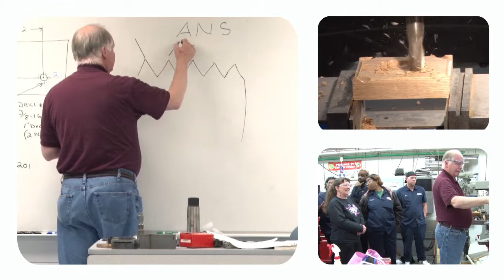Machine Tool Technology at Piedmont Technical College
Piedmont Technical College's Machine Tool program offers a full introduction to the field and practical experience in machining operations used in practically every manufacturing industry. The skills taught in the machine tool program are in constant demand in our region, and all over the country. Graduates will find that their employment prospects are excellent.